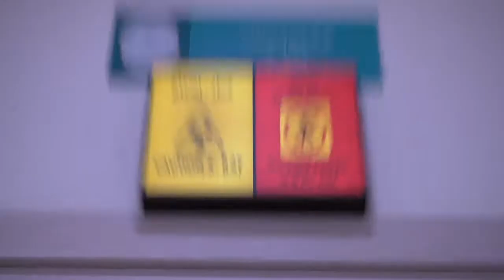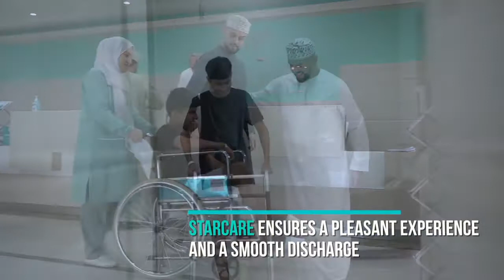StarCare Hospital OMAN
Turkishmodel in Oman